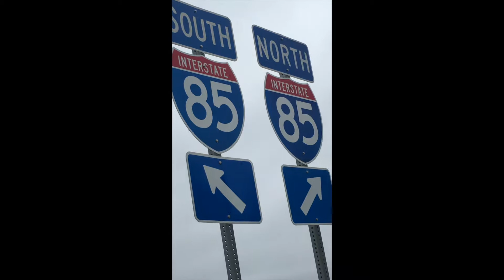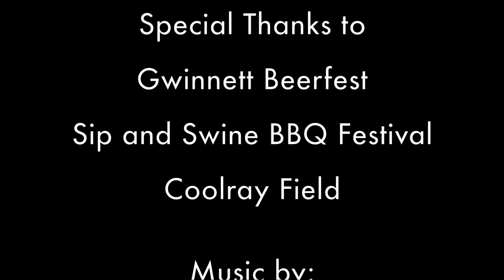Vlog: A Day at Coolray Field GWINNETT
No, not baseball but BBQ and Beers are pitched on Coolray Field on this video